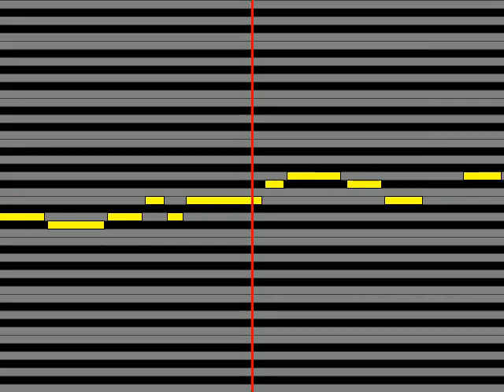【ガイドメロディ】 Vlidge LOOKIN' FOR LOVE